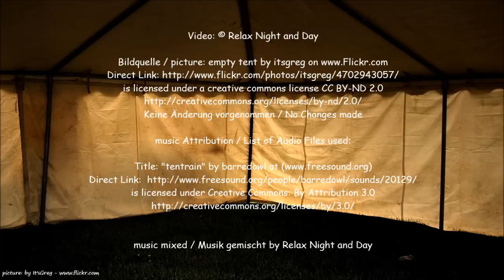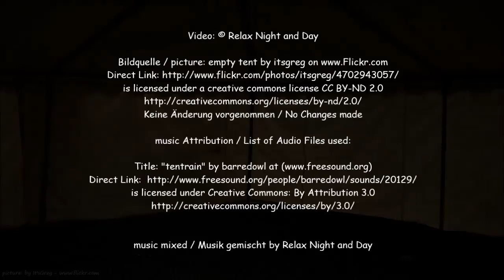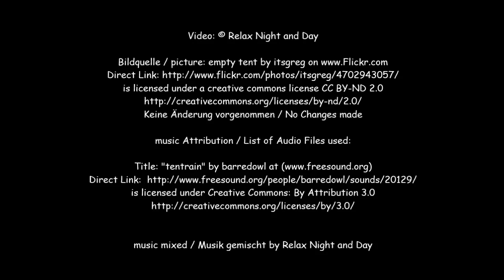OUTSIDE RAINDROPS FALL DROP Sound Therapy for Study, Sleep, Massage & SPA I DEEP RELAXATION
Beautiful rain on tent. Best for Insomnia, SPA, massage rooms, good for study and to stay concentrated.
Inspired by camping. I love camping so I created this video for us to enjoy.

Music Attribution:
List of Audio Files used:
Relax Night and Day Channel